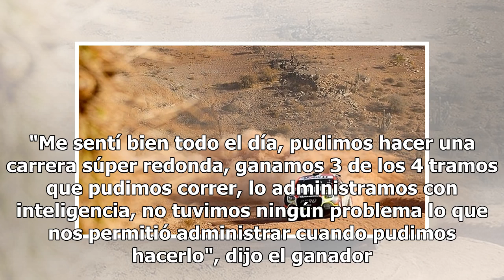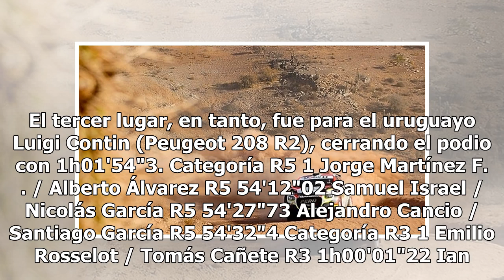Jorge Martínez se impuso en una complicada primera etapa del GP de Ovalle en el Rally Mobil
El multicampeón nacional Jorge Martínez (Skoda Fabia) fue el más rápido en la primera etapa del Rally Mobil en Ovalle, tercera fecha del certamen, jornada que sufrió la suspensión de tres pruebas especiales de las siete en disputa, producto de las duras y pedregosas rutas contempladas. Las pruebas s...